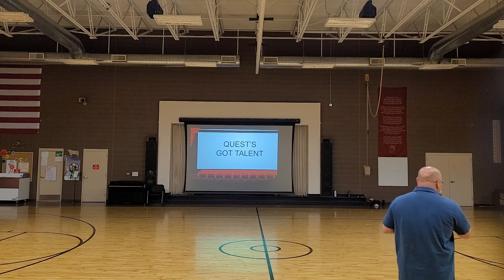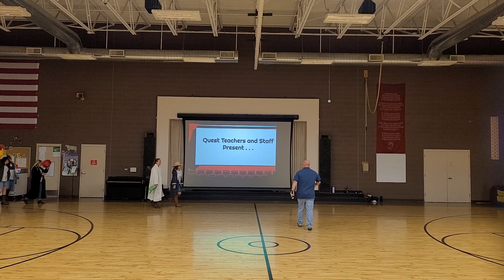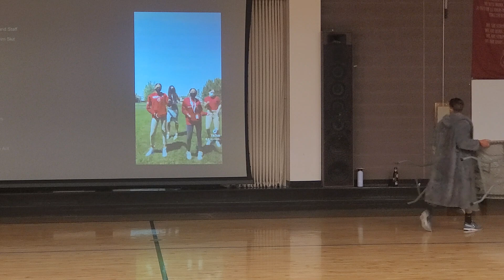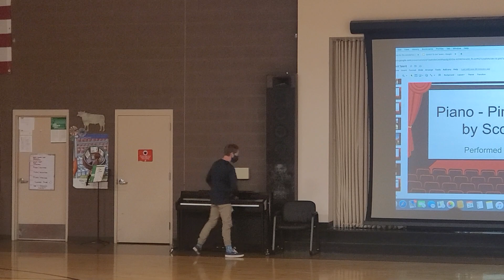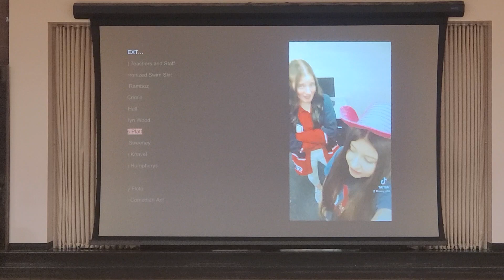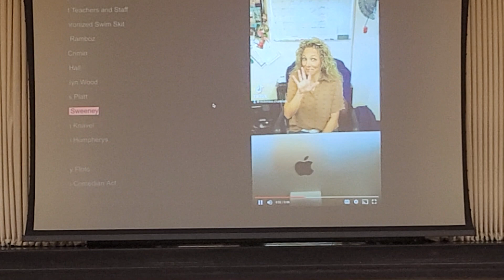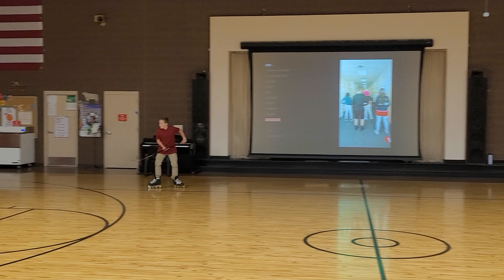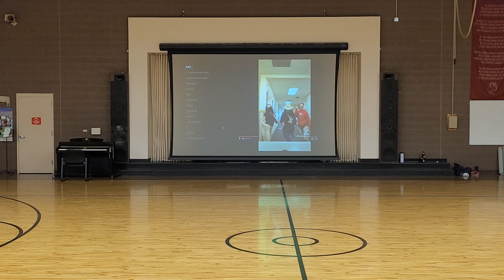Junior High Talent Show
Quest Academy Junior High Talent Show.